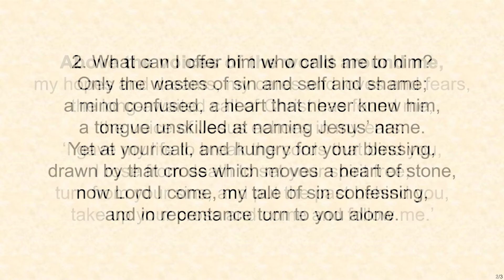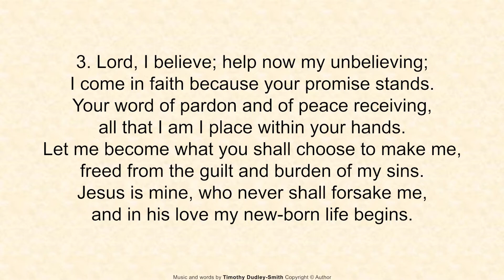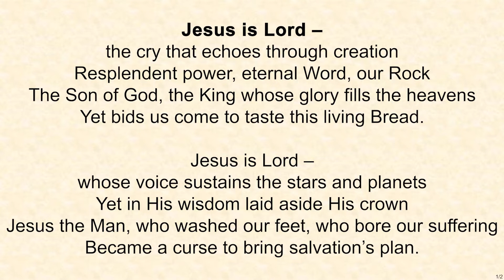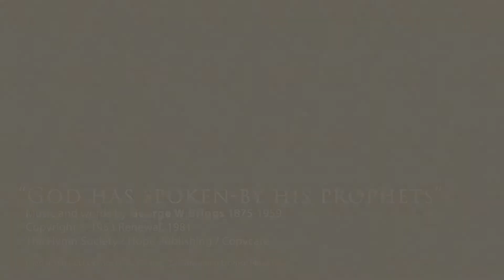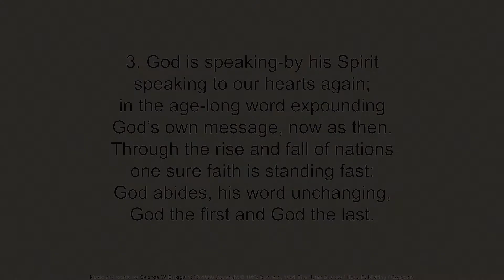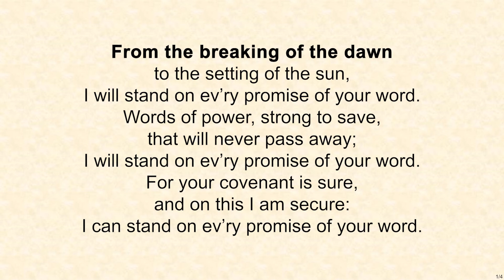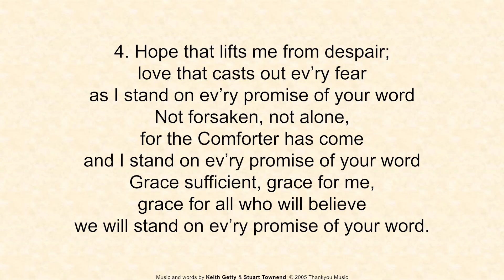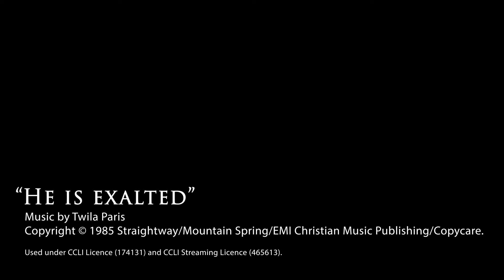TBC Online Service (Aug-02 AM)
This channel is to enable the congregations of Trinity Baptist Church Gloucester and Coopers Edge Baptist Church Gloucester, and all who want to join us, to worship God and hear His Word together while we cannot meet physically due to Coronavirus. There will be times of prayer, some songs to sing along to, a children’s slot, and a talk; although we’re not going to be able to meet together, our prayer is that by joining with us at this time there will still be a sense of coming together as a family.

If you would like a worksheet to help your children follow the sermon, you can find it by clicking

If you need help with YouTube or other technical issues when trying to view this video please contact our technical team on the following emails:

ALL SONGS PERFORMED BY TRINITY BAPTIST CHURCH CONGREGATION
All songs under licence from CCLI 174131 and CCLI Streaming License 465613.